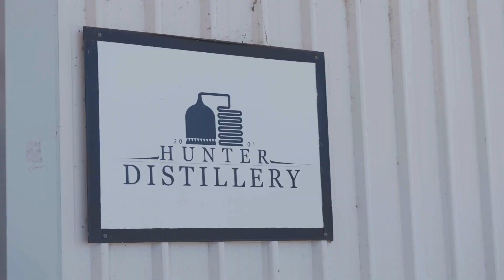Hunter Distillery - Loviz Arts Art Trail Venue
For Tanya's 50th birthday, she bought 13 of her favourite flavours from the Hunter Distillery and held an epic party, which in turn inspired an artwork called "Cocktail Infusions". This painting captures the joy that splashes from inside us after a few sips. A canvas of this image is on display here, along with other playful artworks.